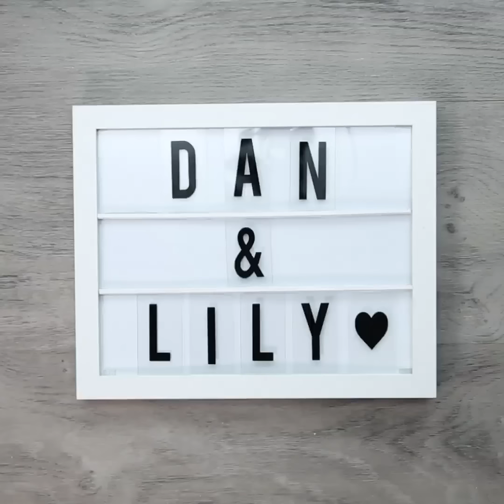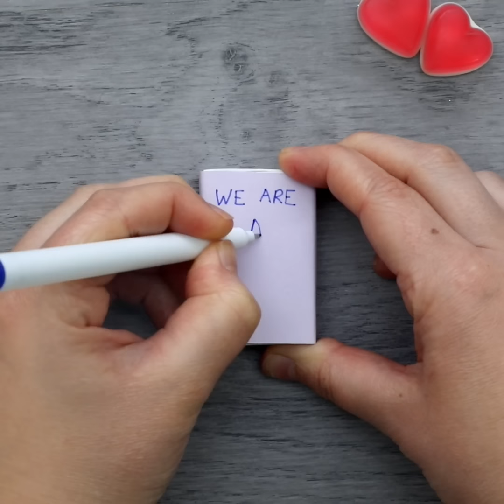11 Romantic DIY Valentines Day Crafts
We're feeling romantic today on Craft Factory so we're going to be showing you how to make 11 DIY crafts perfecting for Valentines Day gifting!

Timestamps
0:06 - Love Potion Resin Necklace
0:39 - Ying and Yang Necklace
1:12 - Heat Sensitive Ring
1:44 - Personalised Romantic Picture
2:49 - Mermaid Keychain
4:04 - DIY Bracelets
4:54 - DIY Bracelets 2
5:41 - Chocolate Love Letters
6:13 - Matchstick Gift Boxes
7:19 - Romantic
8:39 - Paper Flower Bouquet